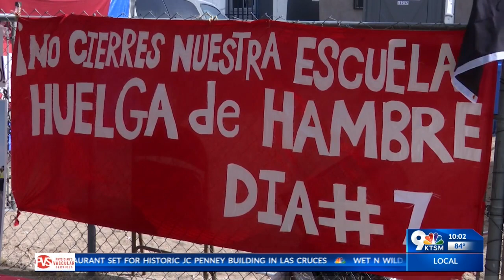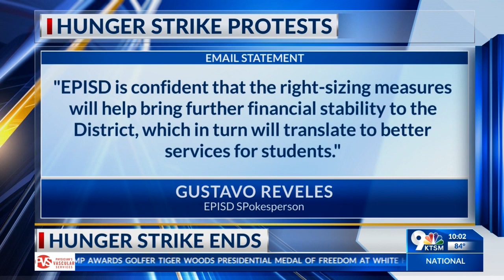Hunger strike ends